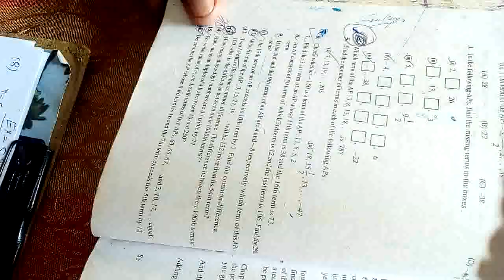A.P exercise 5.2